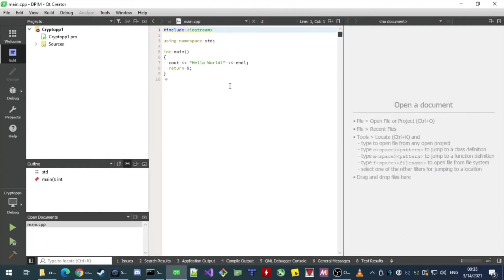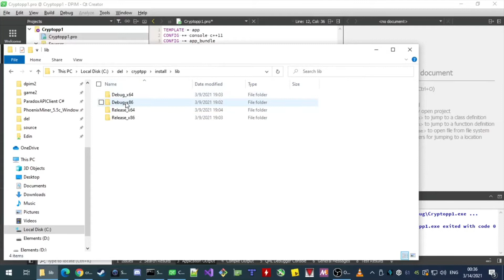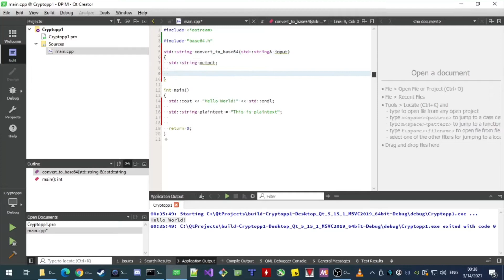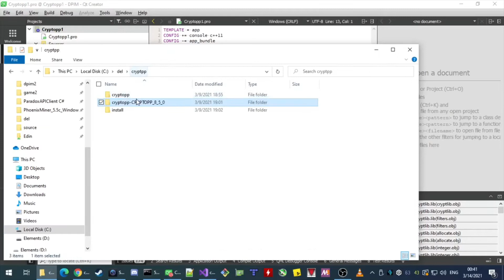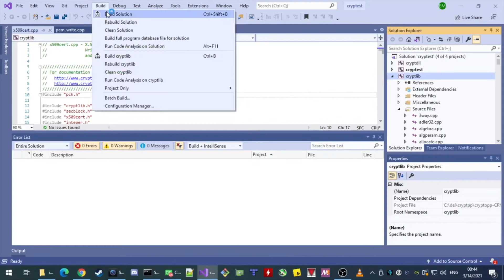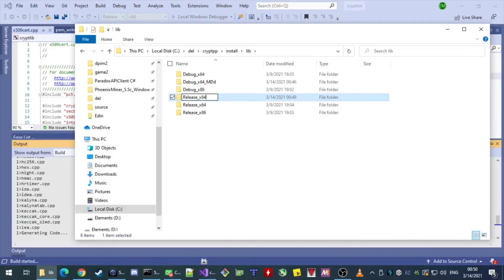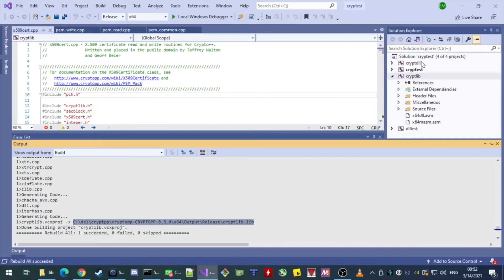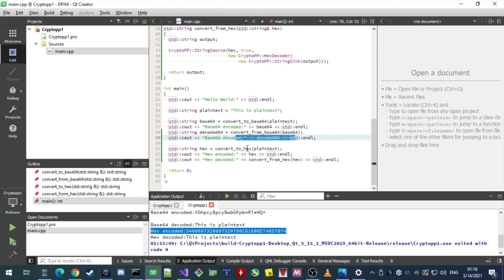Link Crypto++ and implement hex and base64 encoding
Link Crypto++ to a C++ application, resolve MTd MDd MD MT static dynamic linking issue, recompile and write a program to encode and decode base64 and hex.